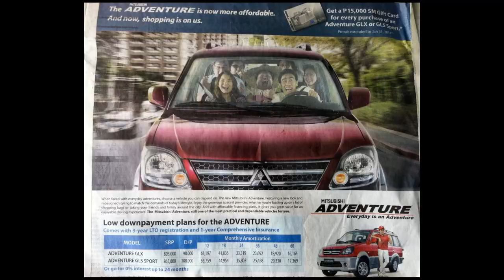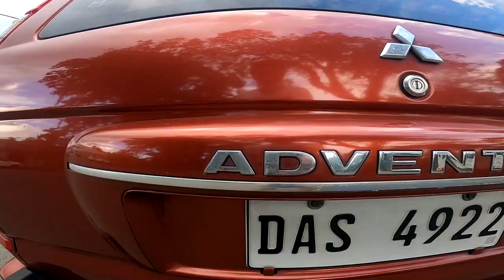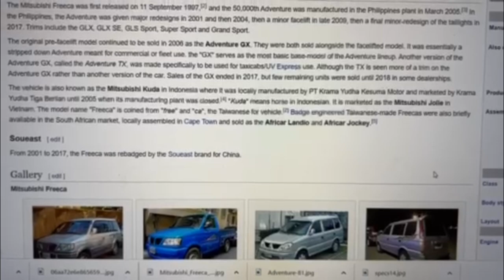2015 Mitsubishi Adventure GLX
Testingin natin ang Mitsubishi Adventure at alamin kung bakit pang forever ang sasakyang ito. Tutok lang dahil napaka informative sa kaalaman kung bibili kayo ng Adventure maraming salamat kina Paps Josh @papsjosh1146 and Boy Video PH@boyvideoph1349